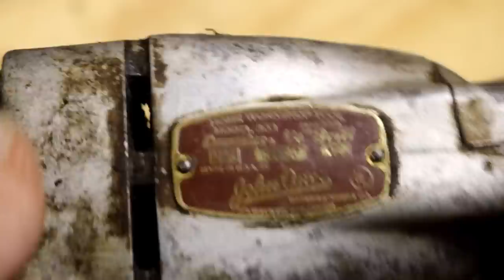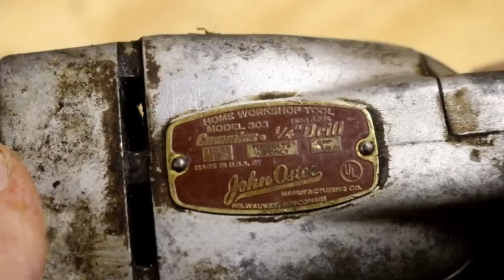Beyond Repair Truss replacement patch.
This week I manage to get the water damage around the old chimney on the shop repaired. It was caused by a leak that for years got the wood behind the chimney wet. It was so bad that I ended up making and replacing the entire end of the truss. Consider supporting Steve Summers YouTube channel